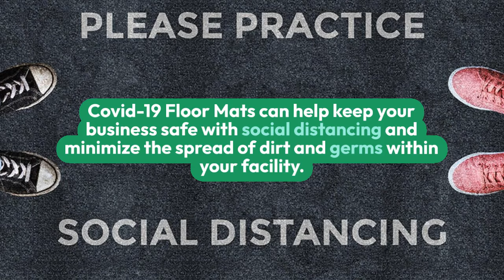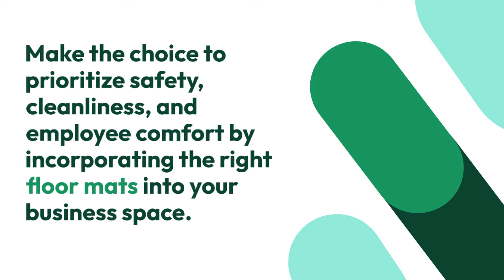Types of Commercial Floor Mats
Welcome to our comprehensive guide on Commercial Floor Mats!

In this video, we explore a diverse range of heavy duty industrial floor mats designed to meet the unique needs of businesses and create comfort to employees while withstanding long work hours. From Absorbent Floor Mats that tackle spills to Covid-19 Floor Mats promoting hygiene, we'll delve into the specific purposes of each mat type. Discover the use and importance of Restroom Mats, the functionality of Commercial Entrance Mats, the comfort provided by Anti-Fatigue Mats, and the safety features of Slip-Resistant Mats.

Join us as we highlight the key benefits of these industrial floor mats, ensuring you make informed decisions for your business' space. Whether you're in need of durable and large commercial floor mats, our guide has you covered with insights into the world of commercial floor solutions.

You'll never regret making the decision to go the extra mile with providing high-quality Commercial Floor Mats for your employees that keep your employees comfortable, your business clean and maintaining a safe environment throughout.